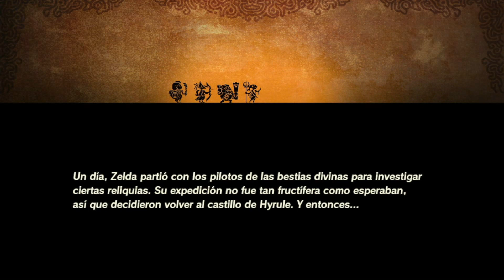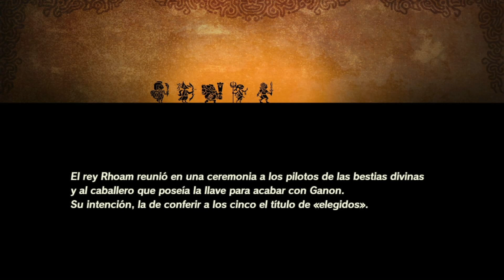Hyrule Warriors #11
Hyrule Warriors #11 Regreso al Castillo de Hyrule